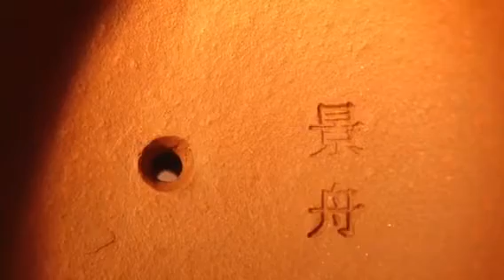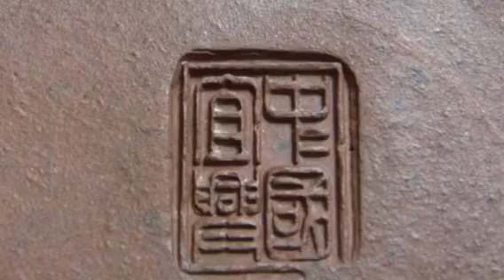「古之屋雲端TV」早期鴿嘴水平壺賞析